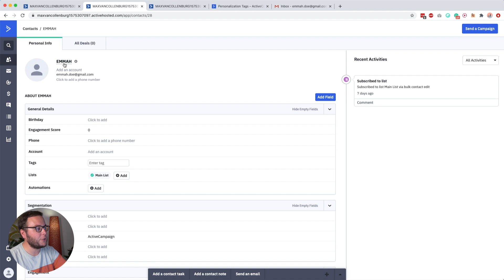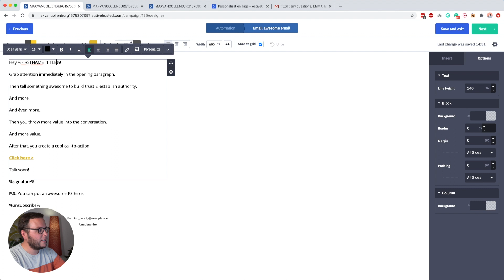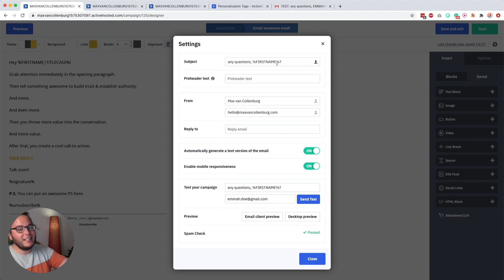How To Modify Personalization Tags in ActiveCampaign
In this video, I want to share a quick tip about how you can modify a personalization tag to for example uppercase, lowercase, or title case. I'll show you what it is, how you can use it, and will show you a handy example to make sure the contact's first name is displayed properly.